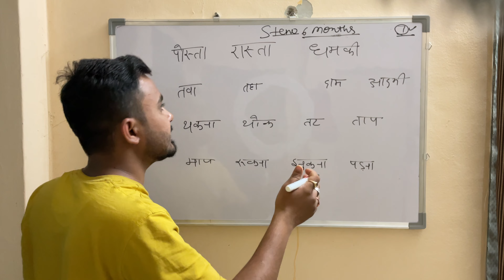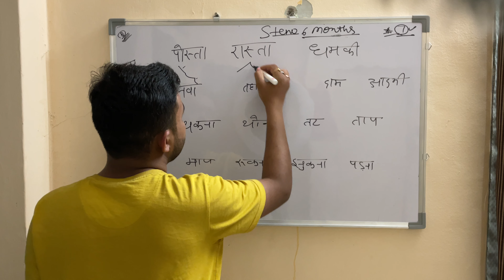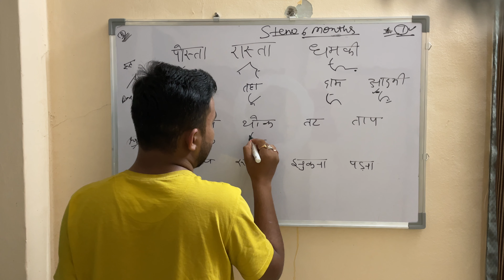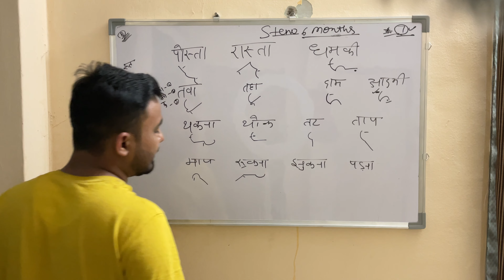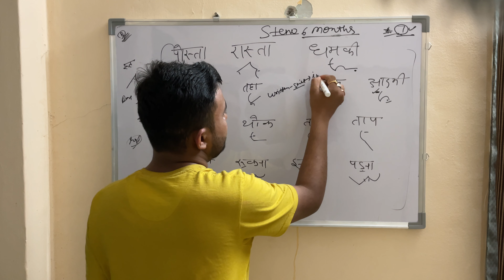Hindi Shorthand Classes| NVS Steno | ESIC Steno | SSC Stenographer 2020 Skill Test | 6 months Course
Shorthand kaise seekhe
Shorthand seekhe aasani se
Shorthand jaldi kaise seekhe
SSC Stenographer 2020 Skill Test Date
dsssb stenographer Stenographer Grade C Salary Slip Of January
SSC_Stenographer_ko_inhand_kitni_salary_milti_hai
Stenographer_ko_kya_Allowance_milte_hai
SSC Stenographer salary
SSC Stenographe Salary Slip
Stenographer Salary in hand
Stenographer Gross Salary
SSC Stenographer inhand Salary
SSC Stenographer Allowances
SSC Stenographer Deduction
SSC Stenographer Pension
SSC Stenographer Salary
SSC Stenographer Salary Slip
SSC Stenographer 2020 Marks Released | SSC Steno 2020 Post Preference form | SSC Steno 2019 Result??
ESIC Stenographer Cut-off| ESIC steno Previous Year Cut-off state wise| ESIC Steno English vs Hindi
esic stenographer syllabus
esic stenographer previous year cut off
esic stenographer previous year question paper